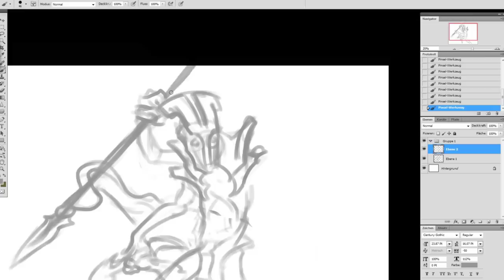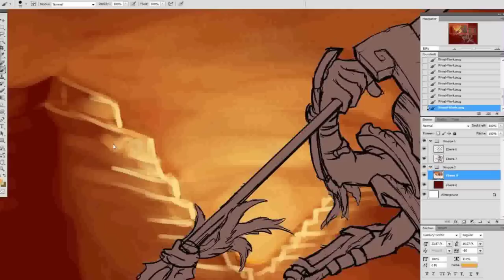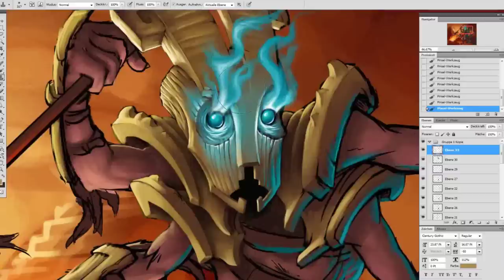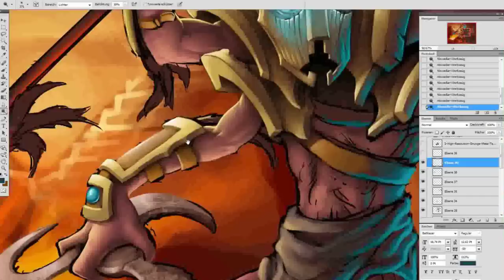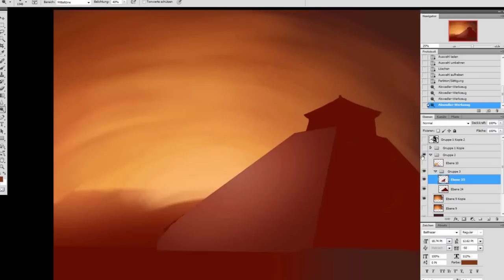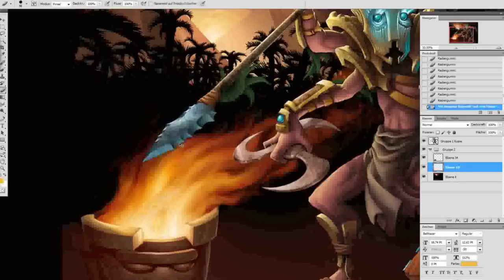Speedpainting - Aztec by Moody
Great ,you made it here. Now enjoy the clip.

Speedpainting in a fantasy/aztec setting i did for my Portfolio ,
sped up to a total of 6 minutes.

Completely painted with a wacom intuos 4 tablet in Photoshop.

Music skilfully composed by Marcel Neumann of We Butter The Bread With Butter.

Moody